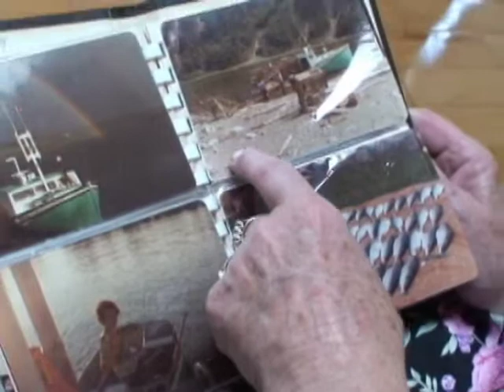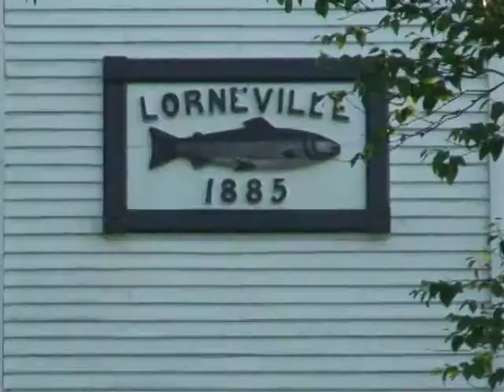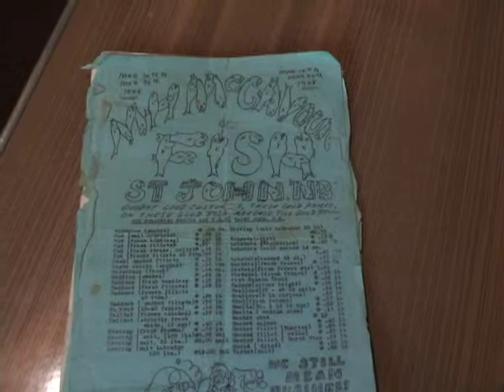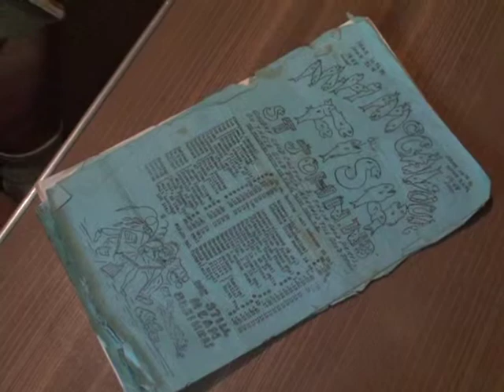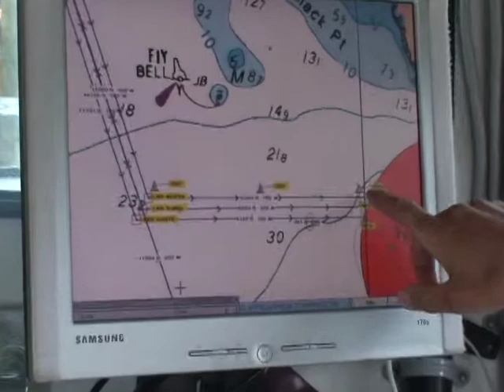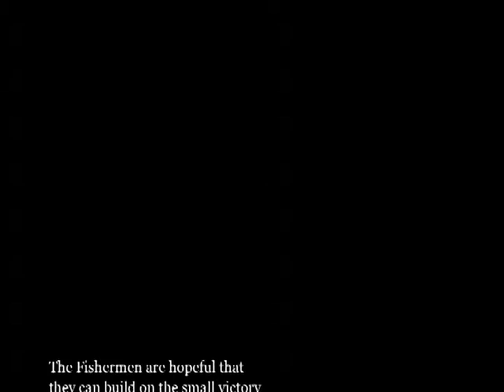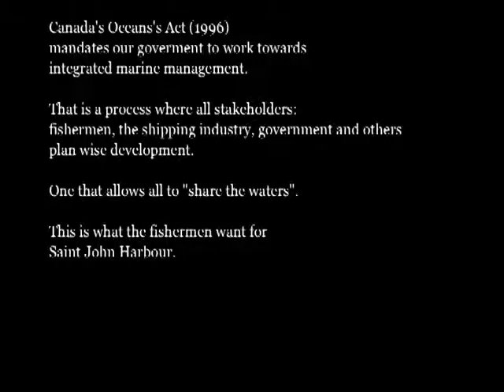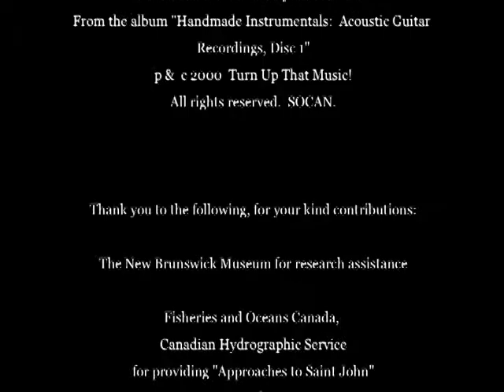Sharing the Waters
A film by Sarah Bood, produced for the Fundy North Fishermen's Association